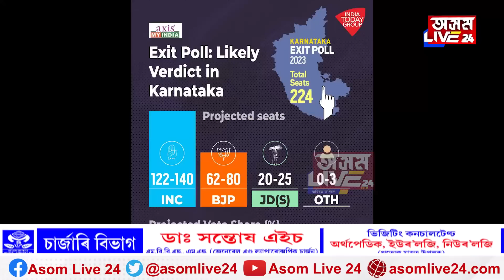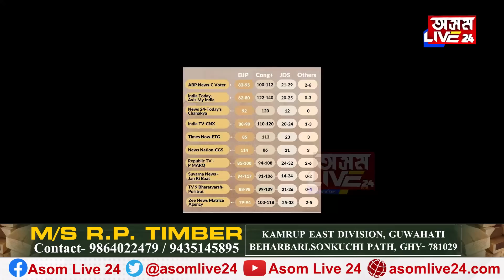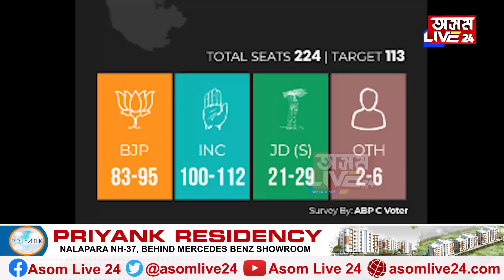ৰাহুল গান্ধীৰ ভাৰত জোড়ো যাত্ৰা আশীৰ্বাদ হৈ পৰিছে নেকি কৰ্ণাটকৰ কংগ্ৰেছৰ বাবে?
ৰাহুল গান্ধীৰ ভাৰত জোড়ো যাত্ৰা আশীৰ্বাদ হৈ পৰিছে নেকি কৰ্ণাটকৰ কংগ্ৰেছৰ বাবে? EXIT POLLৰ মতে কৰ্ণাটকত কংগ্ৰেছৰ চৰকাৰ। কৰ্ণাটকত নচলিল নেকি মোদী মেজিক?